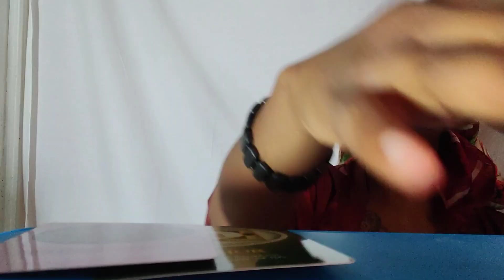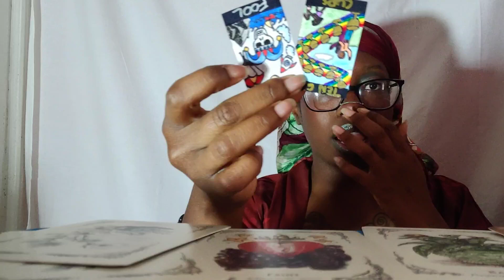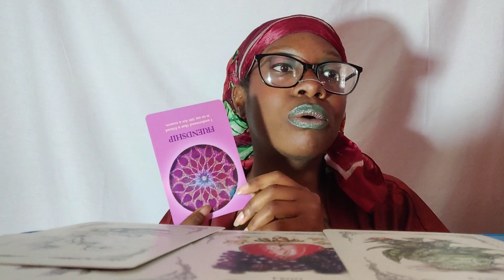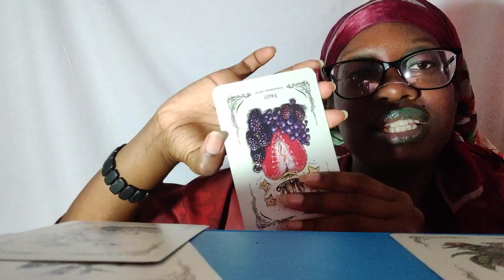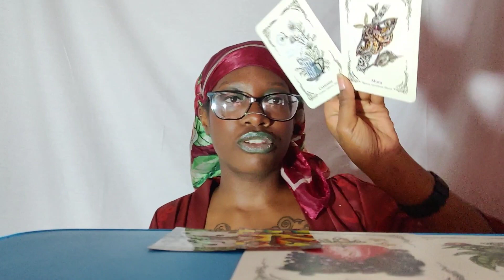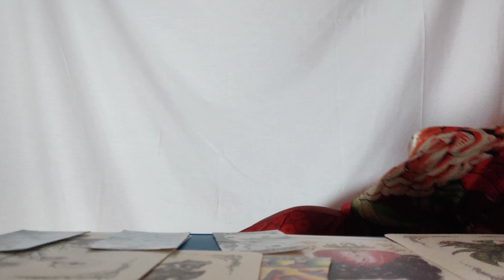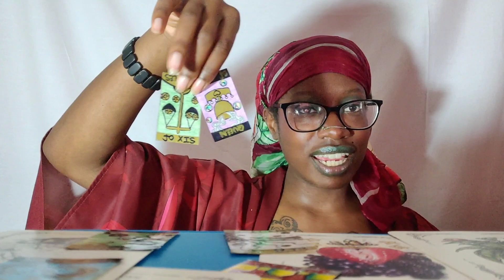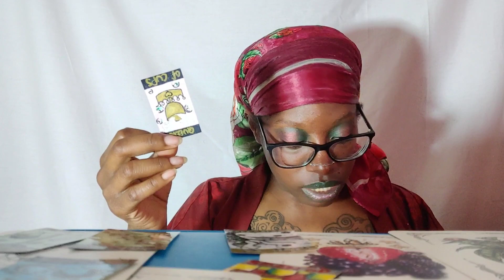BestFriend Don't Wanna Have to Tell You AGAIN! |Collective Reading| Unhappy Family, Scarcity Mindset